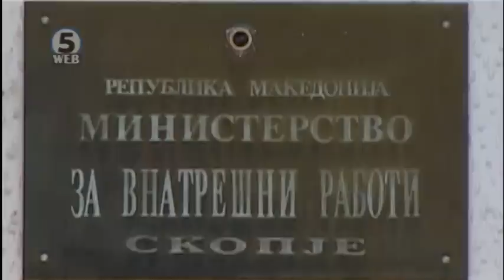Заев: Пендаровски е безбеден!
Претседателскиот кандидат Стево Пендаровски е безбеден – тврди премиерот Зоран Заев.